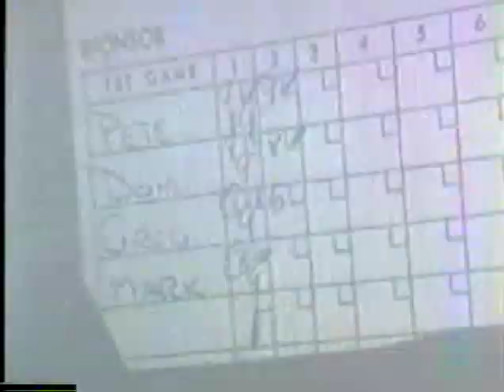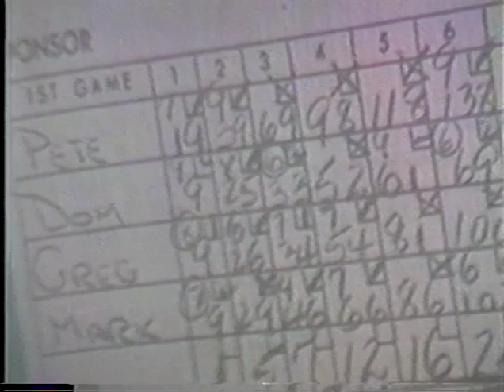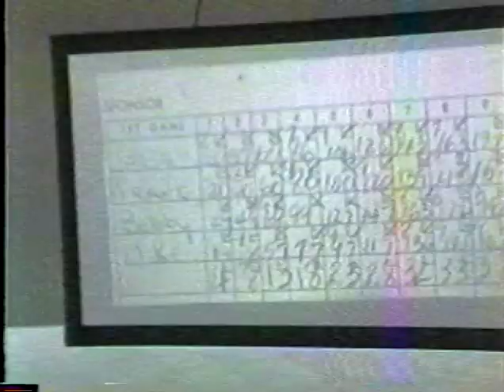Strike City - Grand Opening (1981)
A trip back in time to the 1981 grand opening of Strike City, one of Staten Island's premiere bowling alleys (at the time). Though the lanes may no longer stand, they will forever help form the fabric of Staten Island's bowling scene during the '80s & '90s.